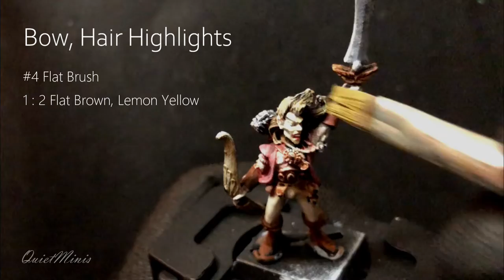01.06 Wood Elf Waywatcher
Miniature:
Warhammer Wood Elf Waywatcher
[sorry about the glue on the base; this was a local game shop rescue]

Vallejo Model Color Paints:
Basic Skin Tone 815
Black 950
Carmine Red 908
Flat Earth 983
Iraqi Sand 819
Ivory 918
Lemon Yellow 952
Silver 997
Sky Blue 961
Turquoise 966